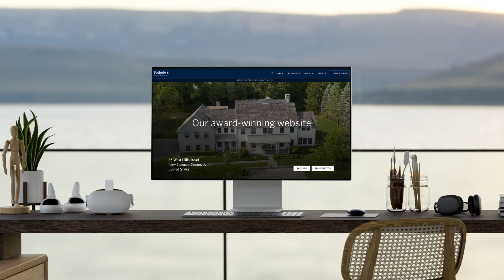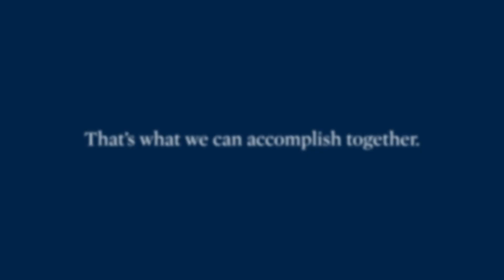The Property Journey